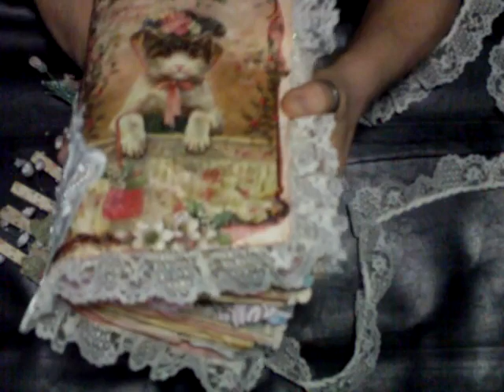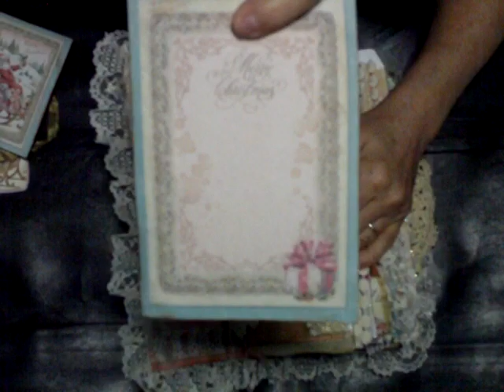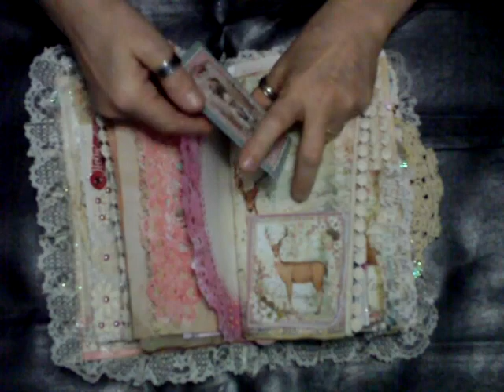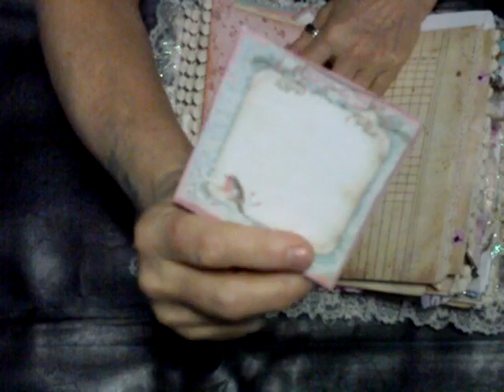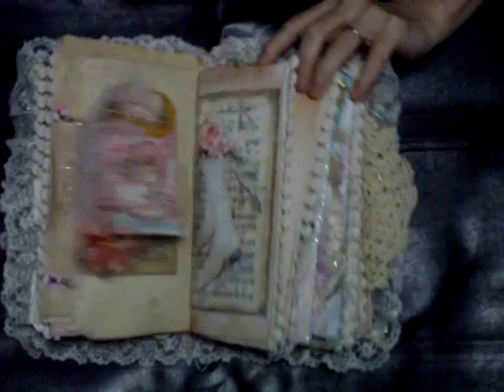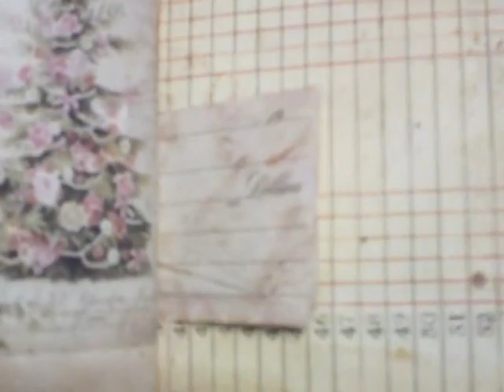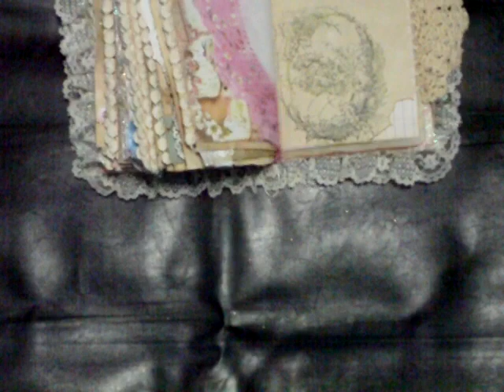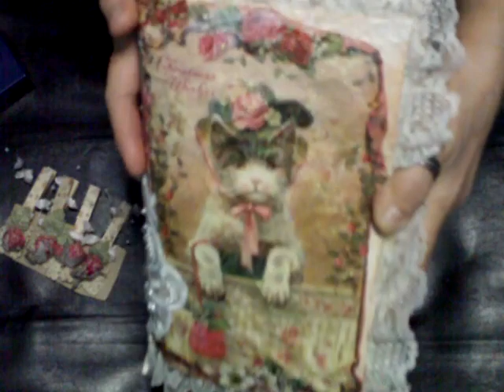The Stamperia Pink Christmas Junk Journal Walkthrough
The Stamperia Pink Christmas Junk Journal Walkthrough for sale on ebay link  on homepage